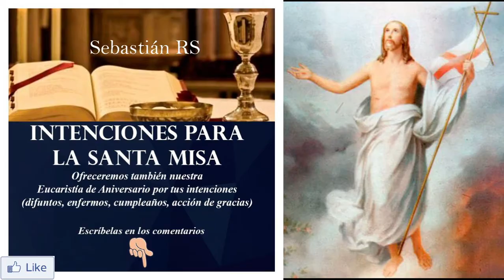Santa Misa en Octava de Pascua | Lunes 5 de abril de 2021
INFORMACIÓN
▶ Les ofrecemos hoy lunes 5 de abril de 2021, la Santa Misa en Octava de Pascua.
▶ Desde la  Capilla Arzobispal Guayaquil - Ecuador
▶ Preside Mons. Luis Cabrera Herrera OFM, Arzobispo de Guayaquil